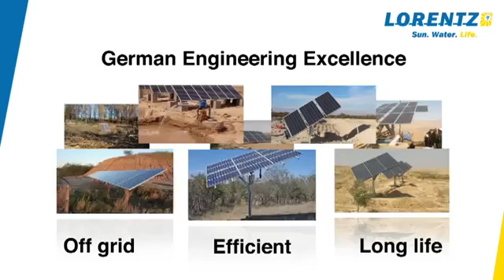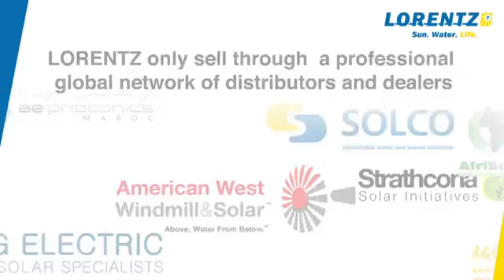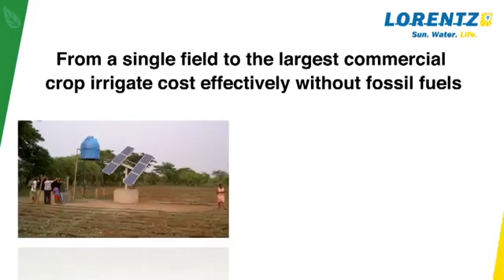Lorentz company video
This short video introduces you into the powerfull world of Lorentz solar powered pumps.

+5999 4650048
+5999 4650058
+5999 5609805